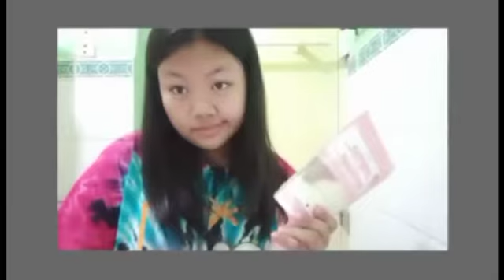TFP | "Morning Routine" With Funny Pets Princess